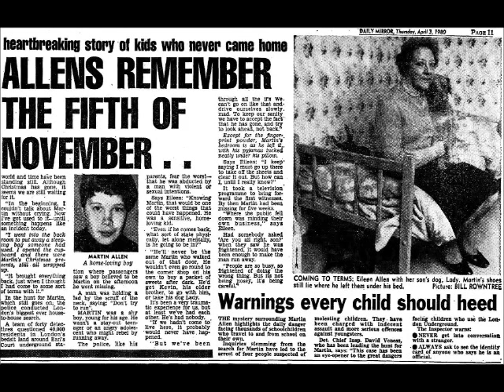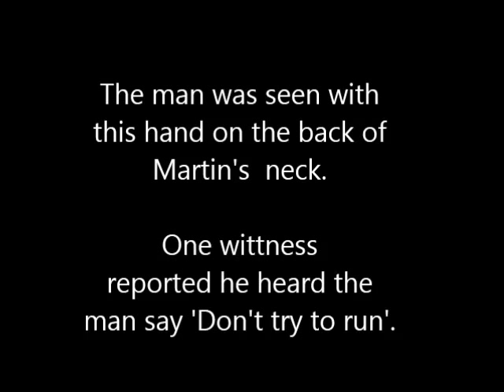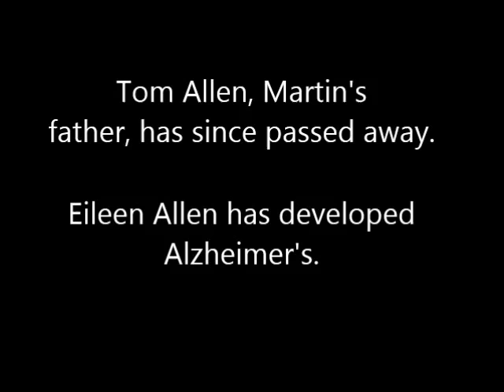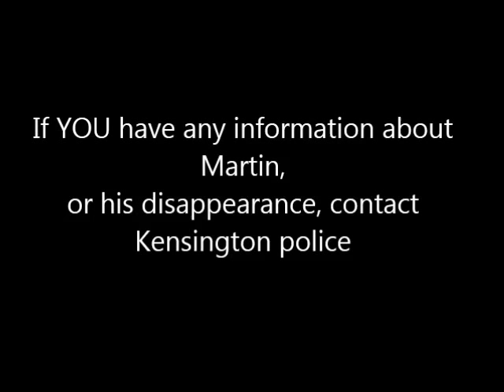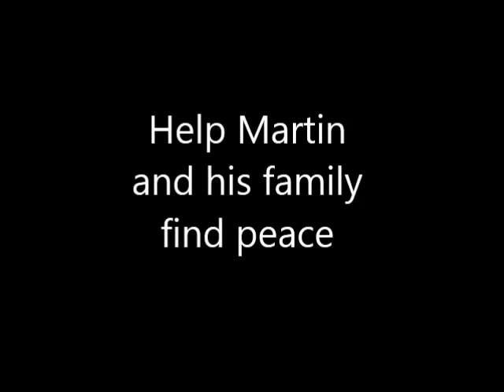Martin Allen, 1979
Martin Allen was an English schoolboy who went missing in 1979. What happened to him?
Staying silent protects the guilty